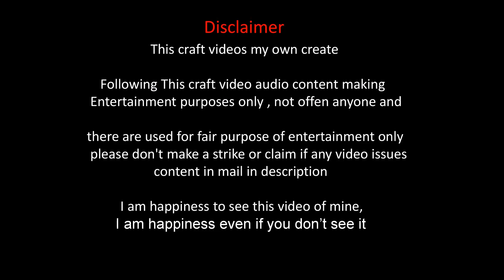How to make bullock cart | How to make bullock cart with cardboard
How to make bullock cart
How to make bullock cart with cardboard
DIY crafts with cardboard